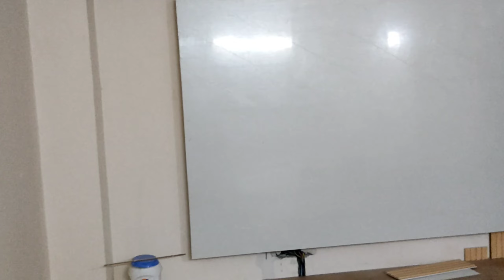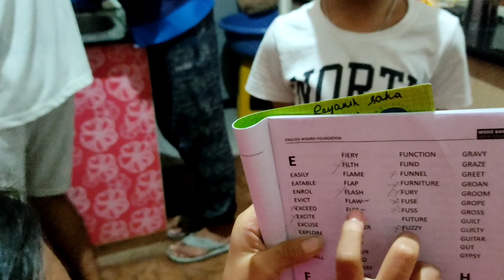Letter likheche ai bhabe keno kake..😌